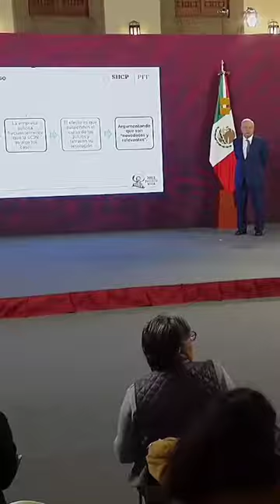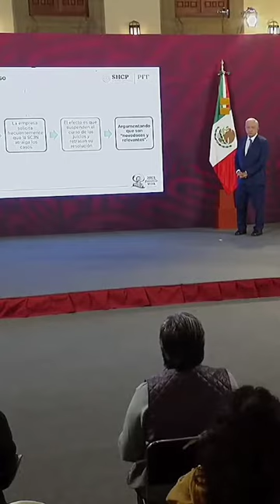Gobierno presentará una queja contra el ministro